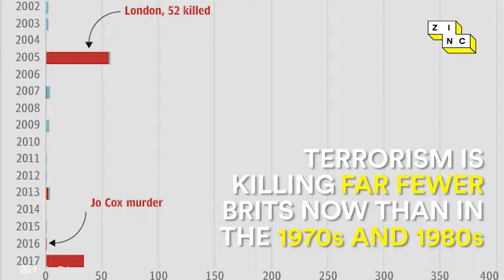This is why you should stop living in fear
Some politicians want us to believe that things have never been worse. Here's why they're wrong.

About Zinc:

Since April 2016, Zinc has been challenging misinformation and prejudice, showcasing inspirational people and projects from around the world and inspiring positive social change.

Zinc is an independent project by Breakthrough Media the UK’s leading social-change communications agency. With offices around the world, Breakthrough builds award-winning campaigns that tackle some of the world’s toughest social issues, helping their clients counter misinformation, prevent violent extremism, promote democracy and protect the environment.